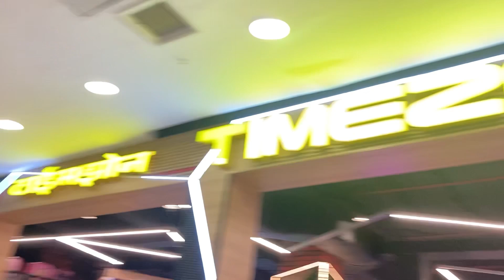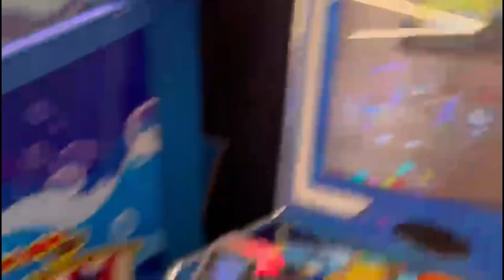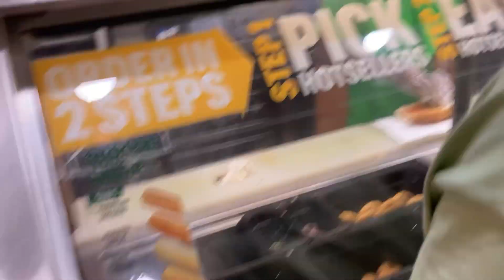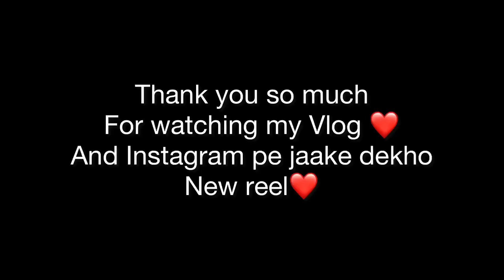FRIENDS MEET AFTER SO LONG / OYEE 79 WALA MEAL 😅❤️